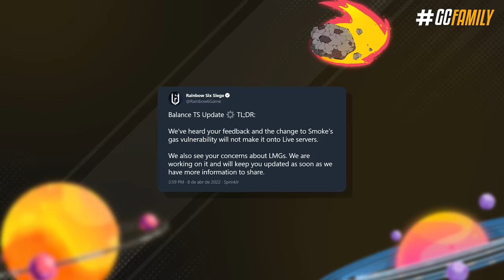NOVOS NERFS a CAMINHO, FOV nos CONSOLES & SMOKE NERFADO!! - Rainbow Six: Siege Demon Veil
Surpreendentemente em uma semana a comunidade do Siege foi de 0 a 80 muito rápido, e em resposta a isso a Ubisoft se pronunciou a respeito do nerf das granadas do Smoke, anunciou novos nerfs, novidade a respeito do FOV nos consoles e além de tudo isso, tem vazamento grande também nesse vídeo. Isso e muito mais como você bem sabe você vai conferir agora.

► Capítulos
00:00 Introdução
00:22 1. Convite especial
00:40 2. FOV nos consoles
01:22 3. Novo atacante (SPOILERS)
02:25 4. Mudanças da atualização 1.2
03:13 5. Situação do Smoke
04:03 6. Passivas removidas
04:23 7. Situação das LMGs
05:33 Fechamento